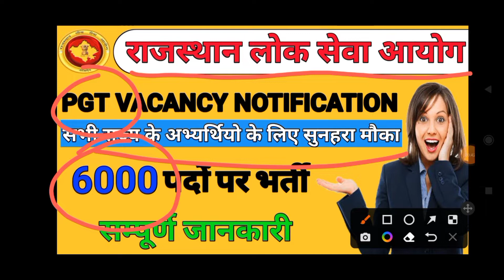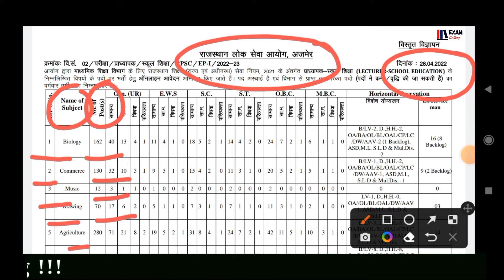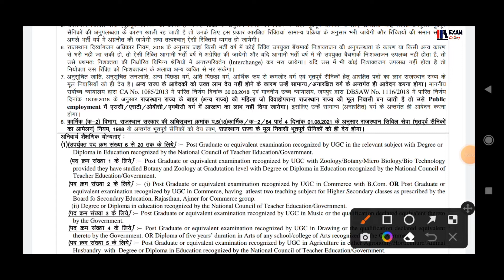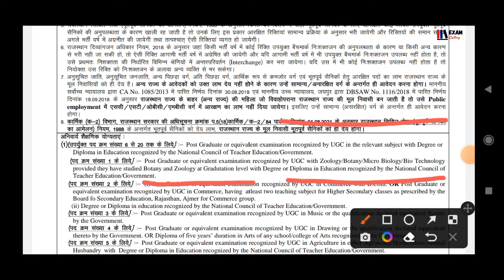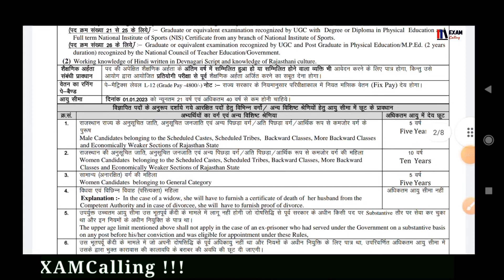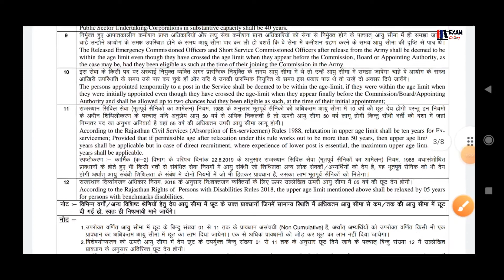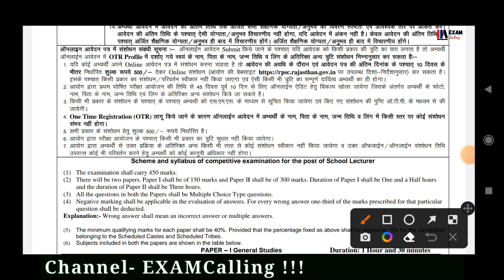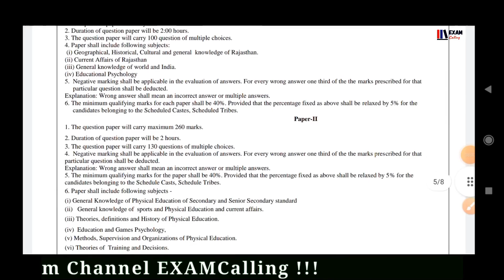RPSC school lecturer vacancy 2022|RPSC 1st grade latest news today|Hindi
RPSC school lecturer vacancy 2022|RPSC 1st grade latest news today in hindi|Rpsc latest news today

Questions asked :

Rpsc 1st grade notification 2022
Rpsc school lecturer vacancy 2022
rpsc 1st grade latest news today in hindi

1st grade latest news today
rpsc news today
rpsc college lectures latest news